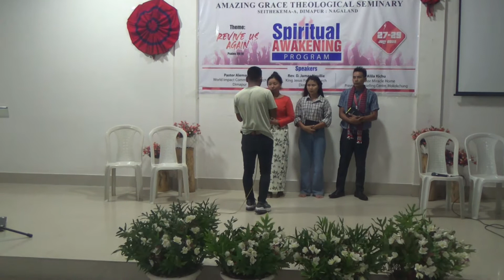AGTS Spiritual Awakening a skit show by the students of AGTS